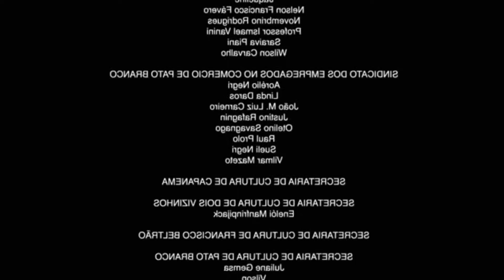Need for Speed Payback #23- Eu não suporto mais